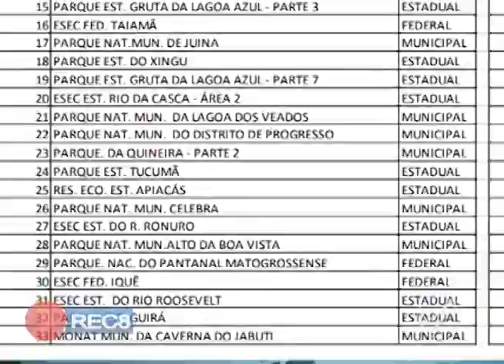“TÁ NERVOSO”, VAI PESCAR: PERÍODO DA PIRACEMA TERMINA NESTA QUINTA-FEIRA EM MT